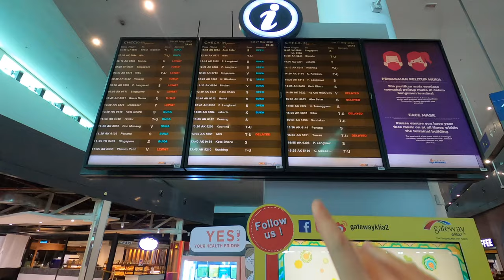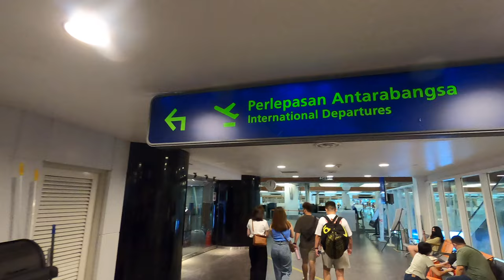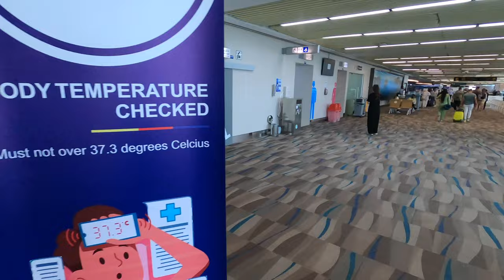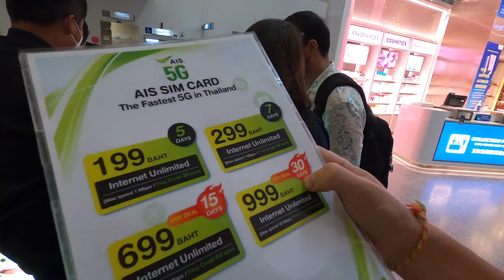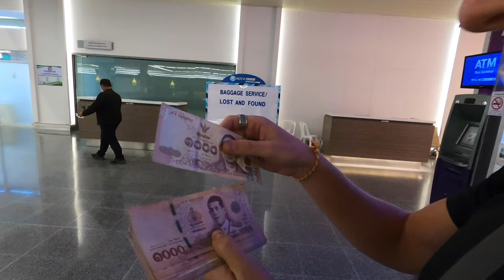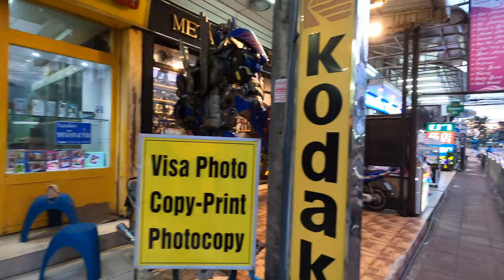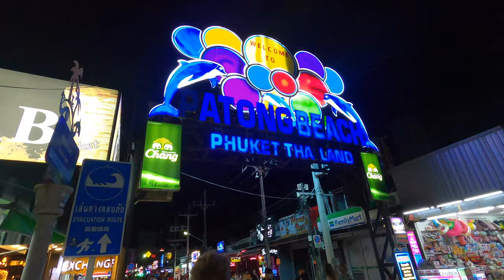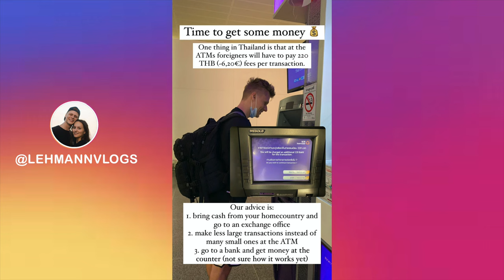FLYING from MALAYSIA to THAILAND (Kuala Lumpur to Phuket)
Goodbye MALAYSIA! We are flying from Kuala Lumpur to Phuket. We are so excited about this new adventure and switch the Malaysia vlog into Thailand vlogs!

Our AirAsia Kuala Lumpur to Phuket flight was alright but unfortunately, Lara's flight anxiety got pretty bad and she had a hard time flying from Malaysia to Thailand. The Malaysia flight was very pleasant and we are surprised at how good the AirAsia Thailand flight is! It's very comparable to RyanAir in Europe. We definitely have to come back and explore more of Malaysia and see what to do and see in Malaysia. How do you like the AirAsia flights and are you afraid of flying?

⌛ TIMESTAMPS
00:00 Trailer of our Kuala Lumpur to Phuket journey
00:18 Start Malaysia travel vlog
01:15 KIL2 Malaysia airport Kuala Lumpur
03:34 Checking In at the Malaysia Airport Kuala Lumpur
04:22 Hurring to the airplane Malaysia to Thailand
04:58 Flight anxiety kicking in for the Thailand flight
05:44 Laded in Phuket Thailand
06:23 Thailand travel requirements 2022
07:05 Should we buy a Sim Card at the airport?
08:33 Transportation from Phuket Airport to Phuket beach
08:55 Hotel in Phuket 2022
09:08 Room tour
09:49 First Impression of Phuket Thailand
10:49 Ordering some Thai street food
12:30 Phuket nightlife
14:38 BLOOPERS
15:10 BTS

👫 WHO IS LEHMANN VLOGS?!
Hello 👋 If you don't know our videos yet, our names are Lara and Mark. We are travel filmmakers, entrepreneurs, and YouTubers with polish (Mark) and german (Lara) roots, traveling the world together since 2017. One day, Mark grabbed the camera and started documenting our travel adventures. Now we are more than happy to look back on so many collected memories, people that we met through youtube, and adventures we captured on camera. In 2020 we decided to leave Germany to fulfill our passion. We left home with 2 carry-on bags in a worldwide pandemic in June 2021 and can't imagine stopping traveling the world anytime soon! Thank you for following our journey! In our videos on the Lehmann Vlogs channel, we want to take you on a journey to far away cultures.

If you made it that far, we appreciate you. Thank you for sticking around. You are awesome.